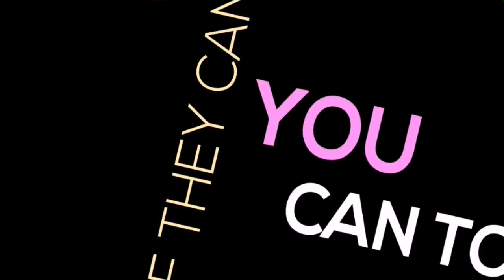InspiHER #4 with Ms. Anushka Gupta, software engineer at Google India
InspiHER #4 with our speaker, Ms. Anushka GuptaShe is currently a software engineer at Google, India and is here to inspire!